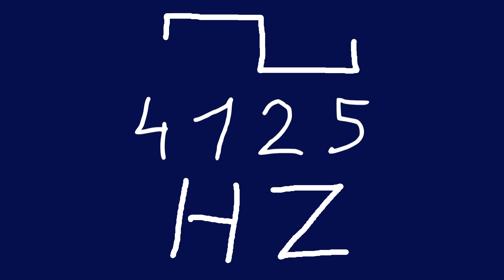4125 hz square